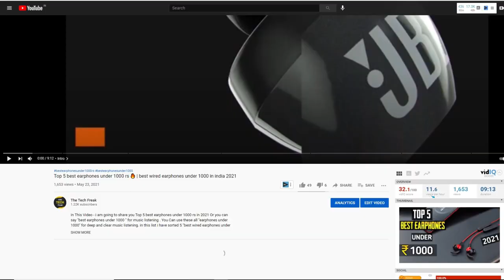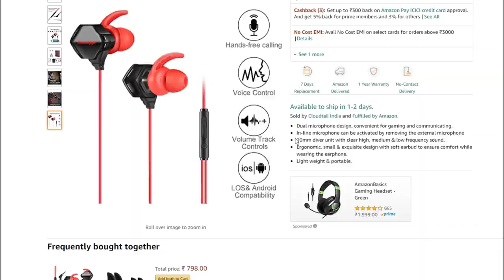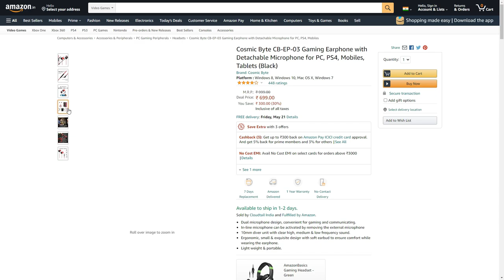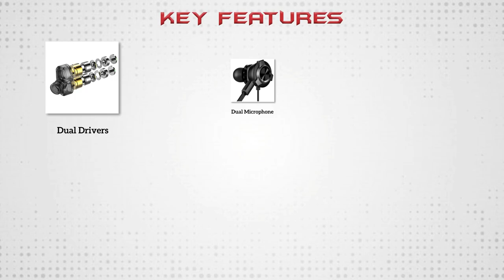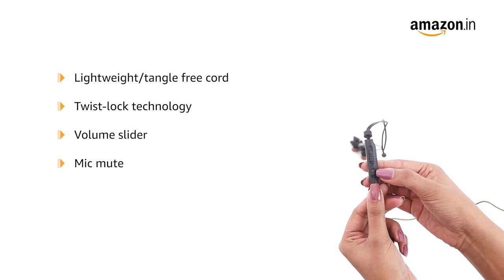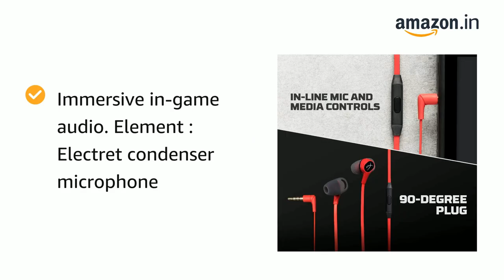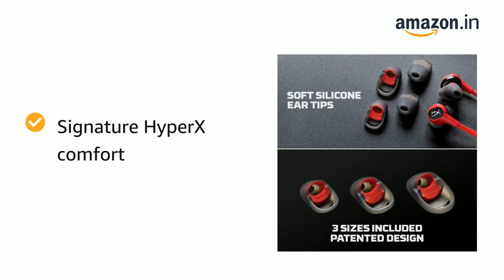Top 7 best gaming earphones in India 2021 | best gaming earphones for BGMI | Free Fire | PUBG 🔥🔥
Best Buying Links 👇👇

1.realme Buds 2
2.Cosmic Byte
3.Mi Dual Driver
4.CLAW G11 Dual Driver
CLAW G13 Triple Driver
5.JBL Quantum 50
6.HyperX Cloud HX
7.Logitech G333

In This Video - i am going to share you Top 7 best gaming earphones in India 2021 Or you can say ''best gaming earphone for bgmi'' or "best gaming earphones for pubg".You Can use these all "gaming earphones" in multiple platforms like pc, playstaion, android phones or xbox. but these are "best gaming earphone for mobile" in this list I have sorted 7 best gaming earphones in india , all are comparatively Very good, Also The links are mentioned below.

Also Check -

1.Which is best gaming earphones in 2021?
2.Which is best gaming earphones in india 2021?
3.Which is best gaming earphones for bgmi?
4.Which is best gaming earphones for mobile?
5.Which is best gaming earphones for pubg?
6.Which is best gaming earphones under 1500 rs?
7.Which is best gaming earphones under 2000 rs?
8.Which is best gaming earphones under 700 rs?
9.Which is best gaming earphones for pubg mobile?
10.Which is best gaming earphones under 4000 rs?

Video Highlights -

0:00​ Intro
0:47 best Budget earphone under 600 rs
1:32 best earphone under 700 rs
2:44 best gaming earphone under 1000 rs
3:55 best earphones for gaming under 1000 rs
4:44 best gaming earphone under 1500 rs
6:15 earphones for gaming under 3000
7:22 best gaming earphone under 4000 rs
8:30 Conclusion

Video topics -

pubg earphones?
bgmi earphones?
best earphones for gaming?
best earphones for gaming in india?
best pubg earphones under 2000?
best earbuds for gaming?
best gaming earphones under 1000 rs for bgmi?
best earphones under 1500 rs for gaming?
best earphones under 2000 rs for gaming?
best earphones under 3000 rs for gaming?
best earphones under 4000 rs for gaming?

@ techfreak